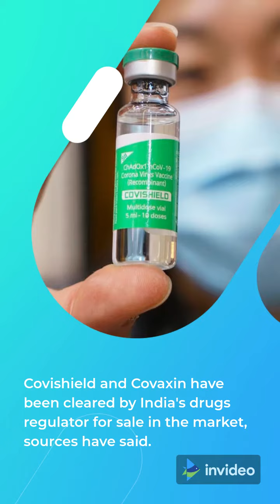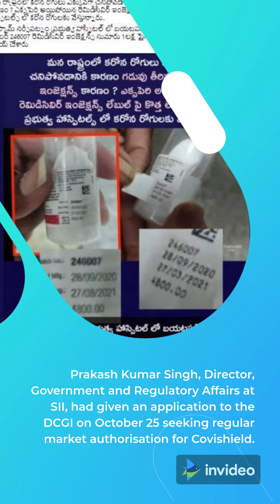Covishield, Covaxin To Be Available In Hospitals, Clinics In New Approval | Breaking News